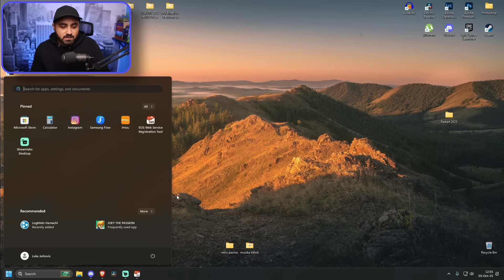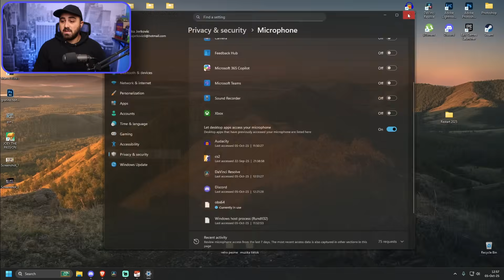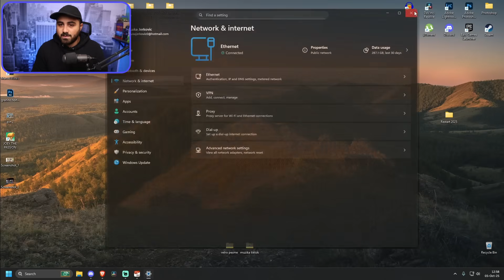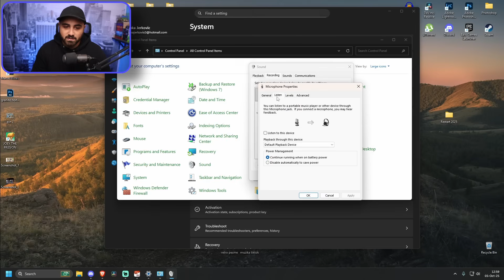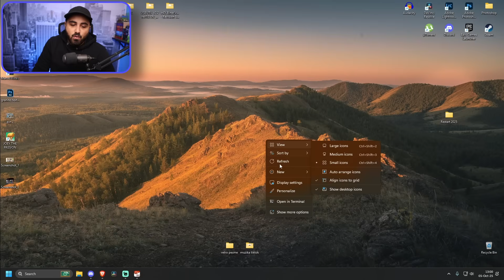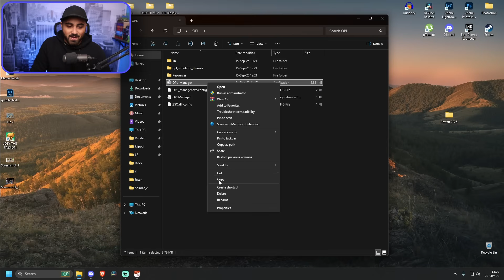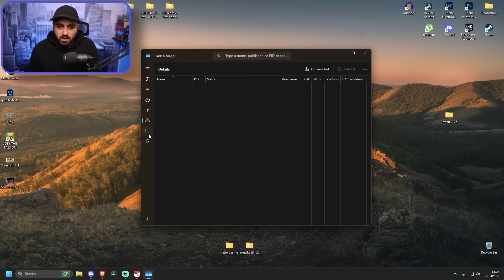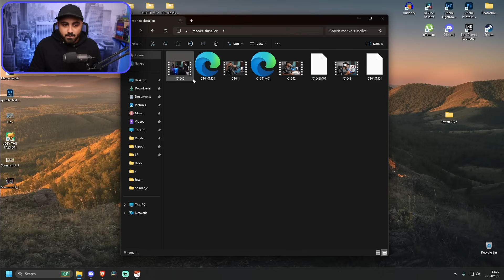KORISTIO SAM WINDOWS 11 MESEC DANA ! *BOLJI OD WINDOWS 10?*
Pozdrav ljudi , u ovom klipu vam vam pricam o mom iskustvu tokom koriscenja Windows 11 sistema zadnjih mesec dana
Ako vam se svideo klip mnogo bi znacilo kada bi ostavili like i subskrajb na ovaj kanal 👍